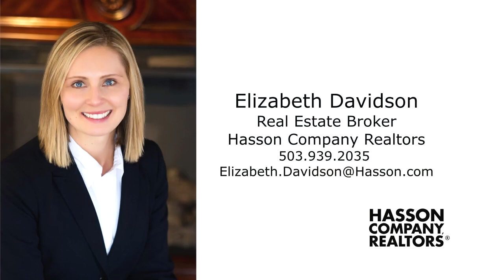Gorgeous Home for luxury living in West Linn ~ Video of 3067 Roxbury Dr.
Upscale finishes and features throughout! Soaring ceilings, built ins, gourmet kitchen with butler's pantry and walk in pantry. Spacious master suite with spa inspired bath. Close to Tanner Creek Park, shopping, easy freeway access. Contact Elizabeth Davidson with the Hasson Company Realtors for more info.